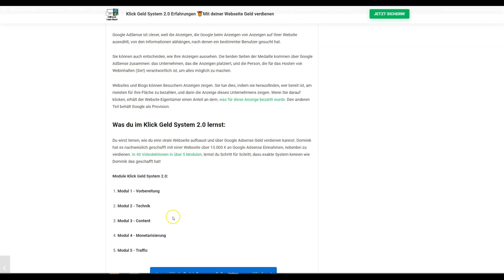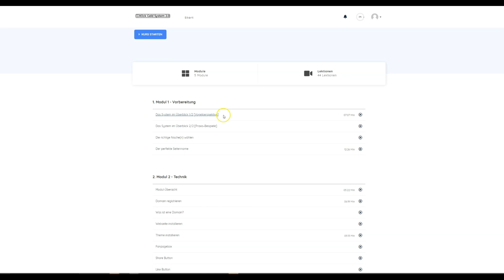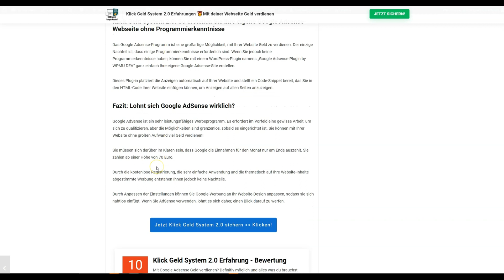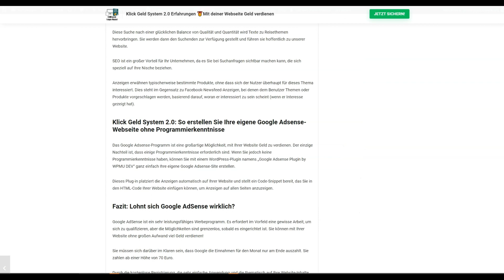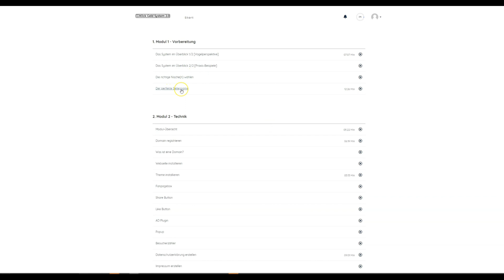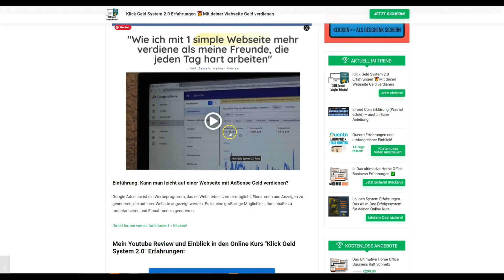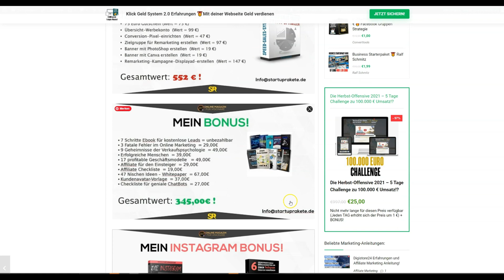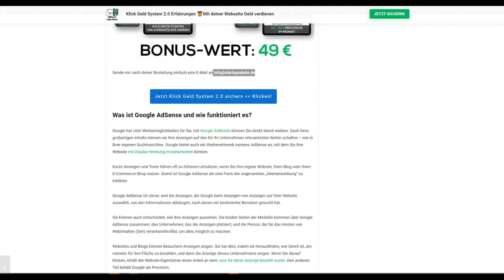Klick Geld System 2.0 Erfahrungen 🥇 Geld verdienen mit einer Webseite (ANLEITUNG)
Klick Geld System 2.0 Erfahrungen:

Lerne wie du mit einer simplen Webseite mehr verdienen kannst als deine Freunde, die jeden Tag hart arbeiten!

Was du im Klick Geld System 2.0 lernst:

Du wirst lernen, wie du eine virale Webseite aufbaust und über Google Adsense Geld verdienen kannst. Dominik hat es nachweislich geschafft mit einer Webseite über 13.000 € an Google Adsense Einnahmen, nebenbei zu verdienen. In 40 Videolektionen in über 5 Modulen, lernst du Schritt für Schritt, dass exakte System kennen wie Dominik das geschafft hat!

Module Klick Geld System 2.0:

Modul 1 - Vorbereitung

Modul 2 - Technik

Modul 3 - Content

Modul 4 - Monetarisierung

Modul 5 - Traffic

▬  Gedankenimpulse Podcast  ▬▬▬▬▬▬▬▬▬

▬ Alle Produkt Reviews  ▬▬▬▬▬▬▬▬▬

▬ Besuche uns hier (Persönlichkeitsentwicklung & Mindset: ▬▬▬▬▬▬▬▬▬▬▬▬▬▬

▬ Unser Partnerprogramm  ▬▬▬▬▬▬▬▬▬

GEWINNAUSSCHLUSS: Dieses Video dient nur zu Bildungszwecken. Es gibt keine Garantie, dass Sie mit den Techniken und Ideen, die in diesem Video heute erwähnt werden, Geld verdienen. Dies ist in keiner Weise als Finanzberatung zu verstehen. Ihr Erfolg beim Erreichen der in diesem Video behaupteten Ergebnisse erfordert harte Arbeit, Erfahrung und Wissen. Wir haben angemessene Schritte unternommen, um sicherzustellen, dass die Informationen in diesem Video korrekt sind, können jedoch nicht garantieren, dass die in diesem Video erwähnten Websites fehlerfrei sind. Sie erklären sich ausdrücklich damit einverstanden, sich nicht auf die in diesem Video enthaltenen Informationen zu verlassen.